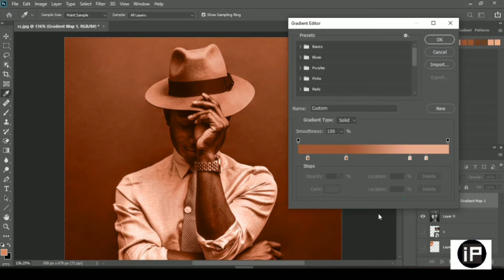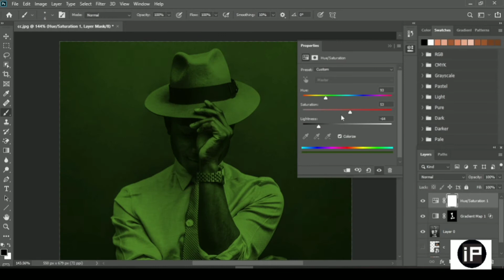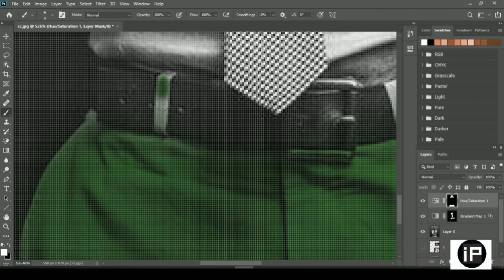30 January 2021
colourise a picture from black and white image